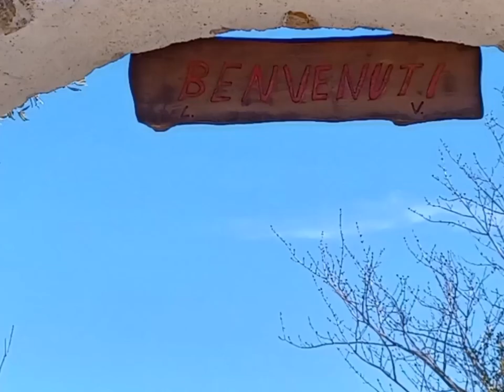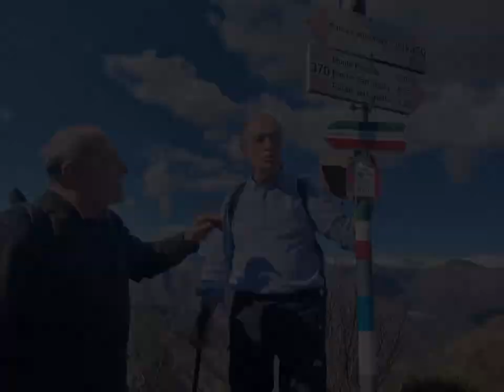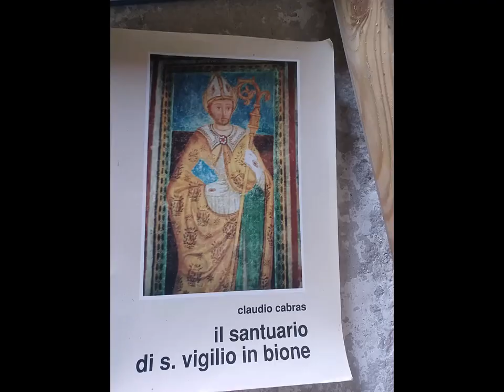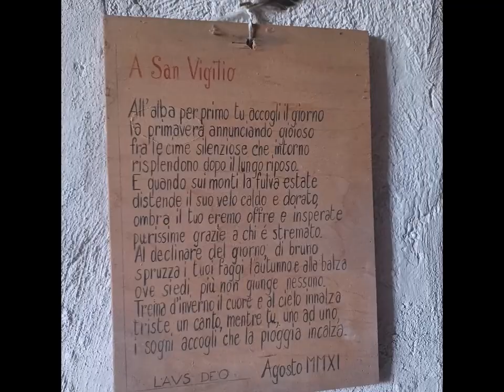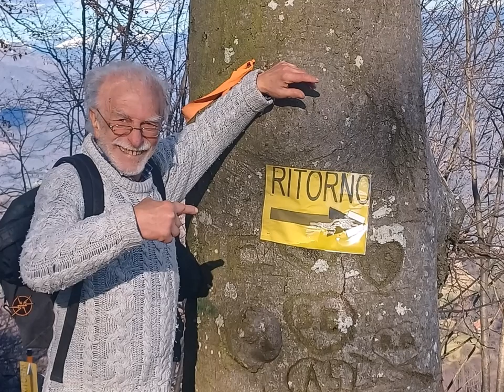VIDEODIARY VIDEODIARIO 24 marzo 2024 Passo del Cavallo, Cima Prealba, eremo San Vigilio.My Italy 402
2024 agosto 15 - 23:42